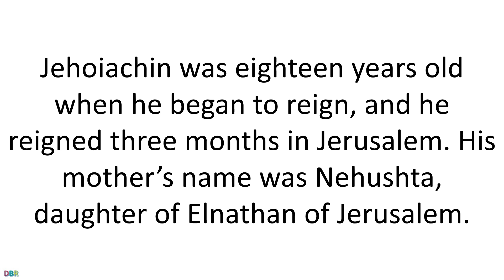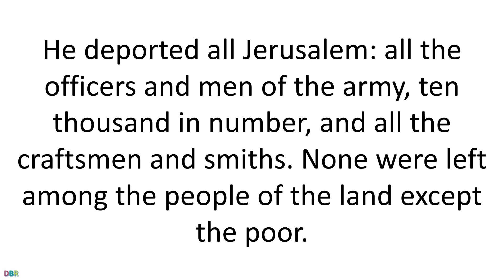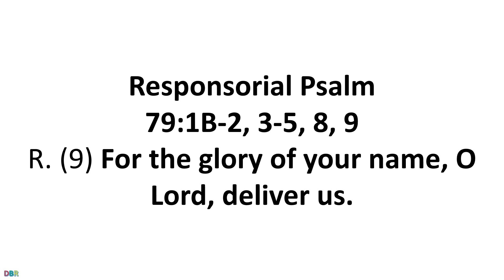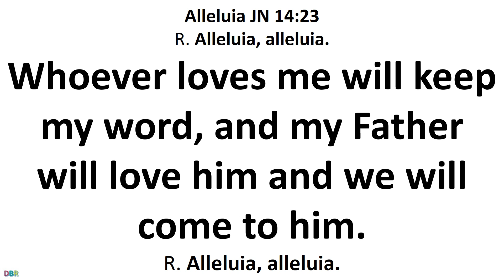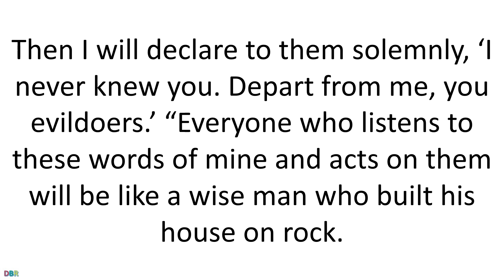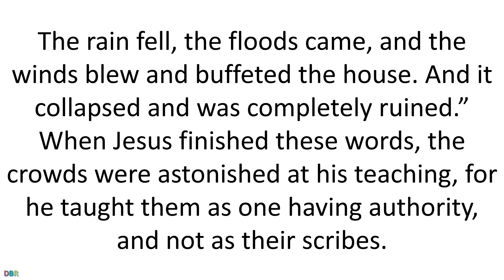25 June 2020 Catholic Mass Daily Bible Reading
25 June 2020 Catholic Mass Daily Bible Reading
June 25 2020
Thursday of the Twelfth Week in Ordinary Time
Lectionary: 374
Reading 12 KGS 24:8-17
Jehoiachin was eighteen years old when he began to reign,
and he reigned three months in Jerusalem.
His mother’s name was Nehushta,
daughter of Elnathan of Jerusalem.
He did evil in the sight of the LORD,
just as his forebears had done.
At that time the officials of Nebuchadnezzar, king of Babylon,
attacked Jerusalem, and the city came under siege.
Nebuchadnezzar, king of Babylon,
himself arrived at the city
while his servants were besieging it.
Then Jehoiachin, king of Judah, together with his mother,
his ministers, officers, and functionaries,
surrendered to the king of Babylon, who,
in the eighth year of his reign, took him captive.
And he carried off all the treasures
of the temple of the LORD and those of the palace,
and broke up all the gold utensils that Solomon, king of Israel,
had provided in the temple of the LORD, as the LORD had foretold.
He deported all Jerusalem:
all the officers and men of the army, ten thousand in number,
and all the craftsmen and smiths.
None were left among the people of the land except the poor.
He deported Jehoiachin to Babylon,
and also led captive from Jerusalem to Babylon
the king’s mother and wives,
his functionaries, and the chief men of the land.
The king of Babylon also led captive to Babylon
all seven thousand men of the army,
and a thousand craftsmen and smiths,
all of them trained soldiers.
In place of Jehoiachin,
the king of Babylon appointed his uncle Mattaniah king,
and changed his name to Zedekiah.
Responsorial Psalm79:1B-2, 3-5, 8, 9
R. (9) For the glory of your name, O Lord, deliver us.
O God, the nations have come into your inheritance;
they have defiled your holy temple,
they have laid Jerusalem in ruins.
They have given the corpses of your servants
as food to the birds of heaven,
the flesh of your faithful ones to the beasts of the earth.
R. For the glory of your name, O Lord, deliver us.
They have poured out their blood like water
round about Jerusalem,
and there is no one to bury them.
We have become the reproach of our neighbors,
the scorn and derision of those around us.
O LORD, how long? Will you be angry forever?
Will your jealousy burn like fire?
Remember not against us the iniquities of the past;
may your compassion quickly come to us,
for we are brought very low.
Help us, O God our savior,
because of the glory of your name;
Deliver us and pardon our sins
for your name’s sake.
AlleluiaJN 14:23
and we will come to him.
R. Alleluia, alleluia.
GospelMT 7:21-29
Jesus said to his disciples:
“Not everyone who says to me, ‘Lord, Lord,’
will enter the Kingdom of heaven,
but only the one who does the will of my Father in heaven.
Many will say to me on that day,
‘Lord, Lord, did we not prophesy in your name?
Did we not drive out demons in your name?
Did we not do mighty deeds in your name?’
Then I will declare to them solemnly,
‘I never knew you. Depart from me, you evildoers.’
“Everyone who listens to these words of mine and acts on them
will be like a wise man who built his house on rock.
The rain fell, the floods came,
and the winds blew and buffeted the house.
But it did not collapse; it had been set solidly on rock.
And everyone who listens to these words of mine
but does not act on them
will be like a fool who built his house on sand.
And it collapsed and was completely ruined.”
When Jesus finished these words,
the crowds were astonished at his teaching,
for he taught them as one having authority,
and not as their scribes.